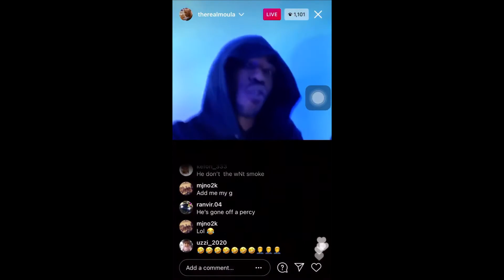Osama (3LK/IDS) claiming he ran down Flippa (GGG)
Osama from Rexdale dissing Flippa and GGGz during videoshoot.
Intro: Bvlly Featuring 3MFrench - Ready For War